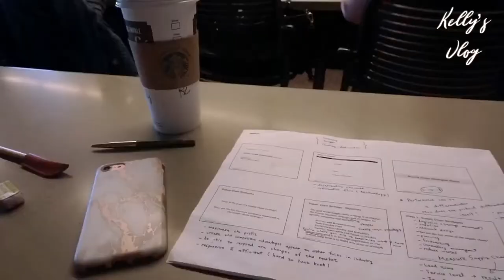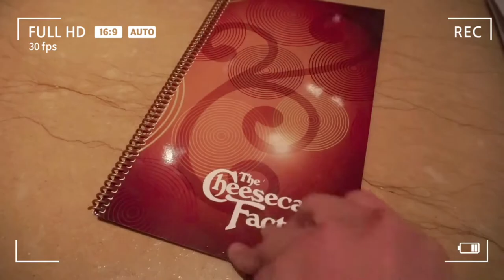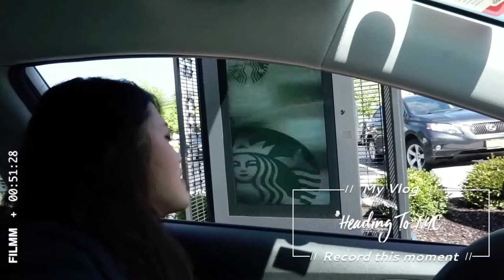Summer Vlog # 2 _ 放暑假囉! 最後一門課的Final & 最後一堂課的Project & 期末考後的一些clips || Fresh off the boat at Rutgers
迅雷不及掩耳的速度把第二學期過完了天啊！！
我還沒準備好迎接夏天啊！！！

最後一門final和一個project & 一些些期末考後的clips ~

影片左上方有一個小黑點請見諒～拍得時候沒發現鏡頭裡面跑了灰塵進去嗚嗚..